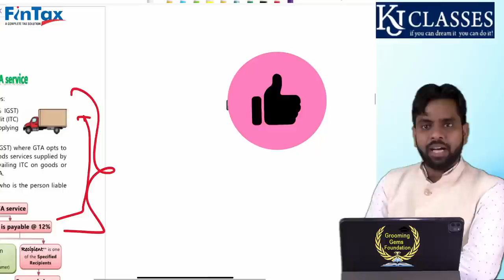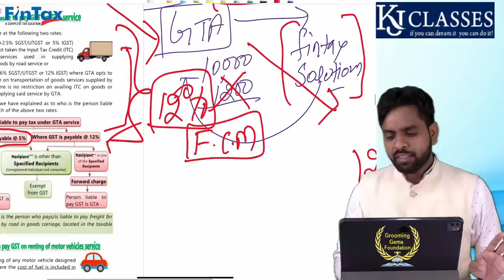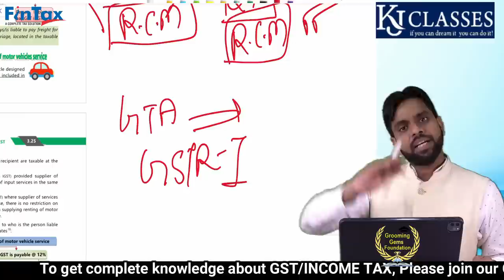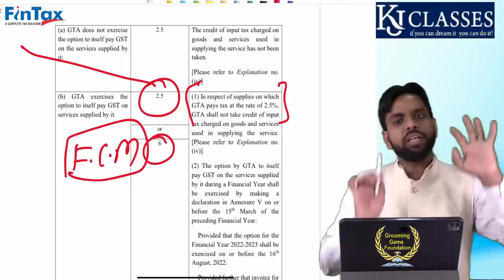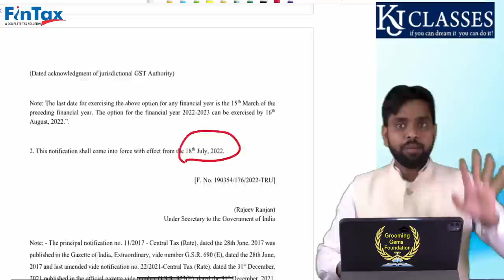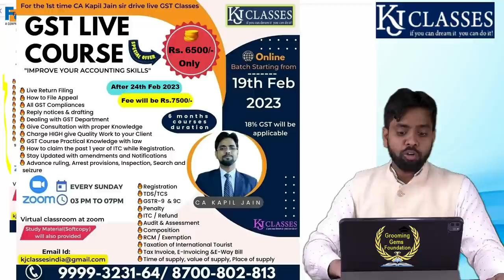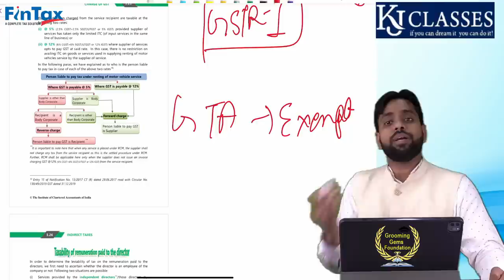GST में GTA को ले कर इतनी Confusion क्यों सही क्या है ! || Goods Transport Agency || CA KAPIL JAIN